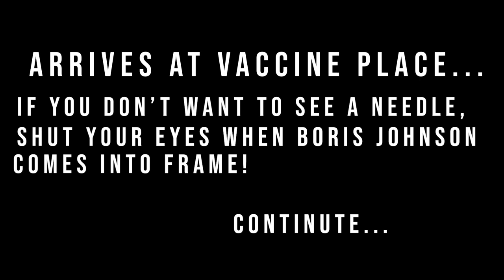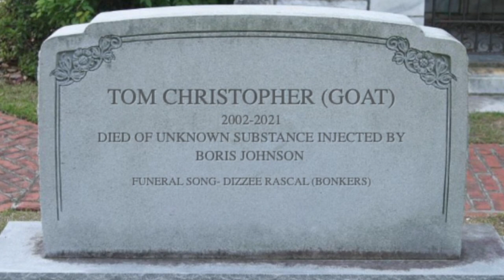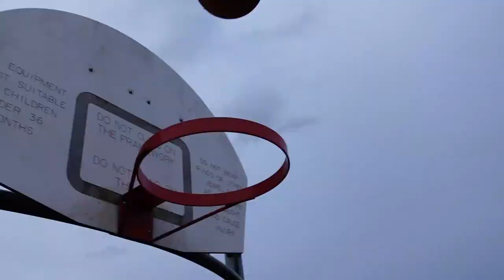TOM CHRISTOPHER: DAY IN THE LIFE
I have come a long way and can't wait for 2 subs.